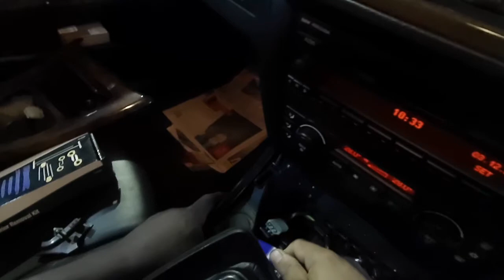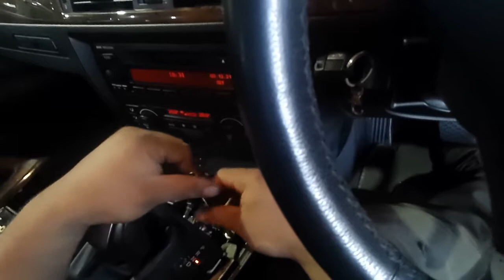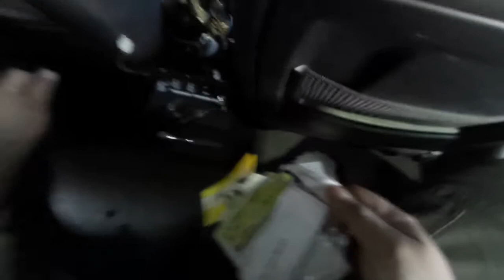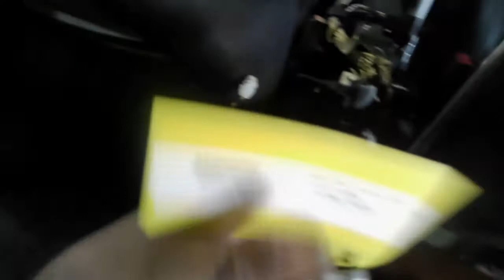BMW e90 airbag module replacement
Grease Monkeys